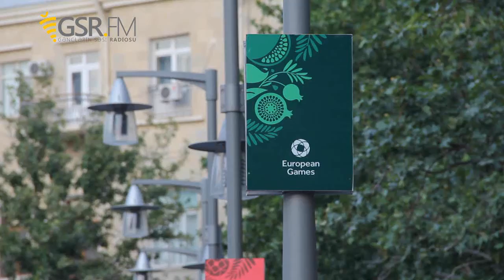Turistlər Bakı haqqında nə düşünür?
12-28 iyun tarixlərində Azərbaycanda ilk Avropa oyunları keçirilir. 20 idman növü üzrə təşkil olunan yarışları izləmək üçün Bakıya bir çox ölkələrdən turistlər gəlib. Maraqlıdır, onlar Bakı haqqında nə düşünür?

Biz də GSR.FM olaraq xarici qonaqlardan Bakının onlarda necə təəssürat yaratdığını soruşduq.